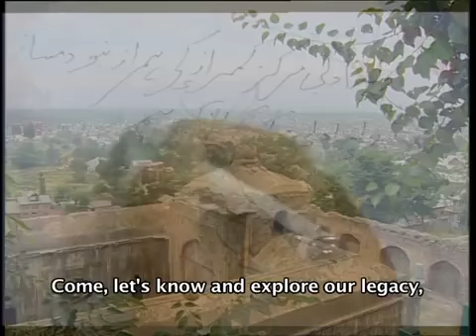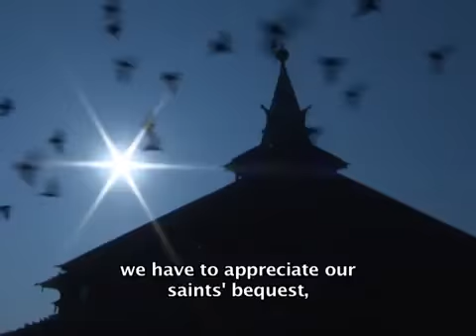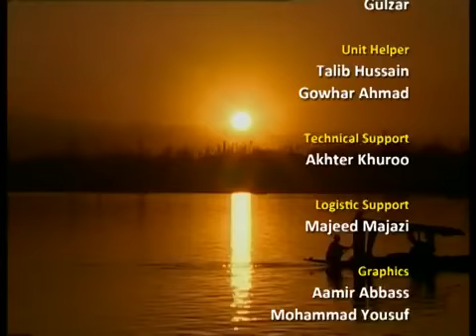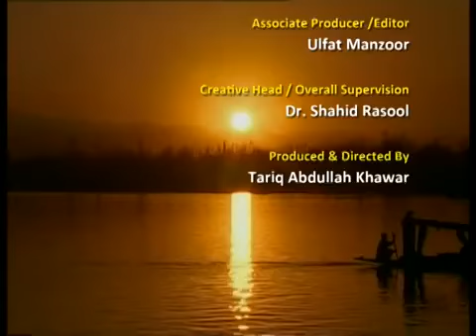TARANA ADBI MARKAZ KAMRAZ